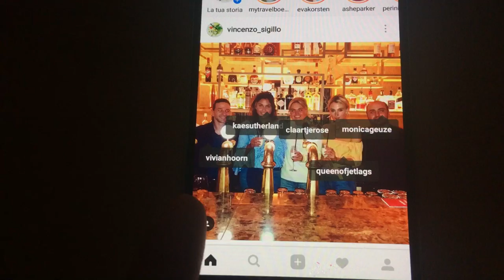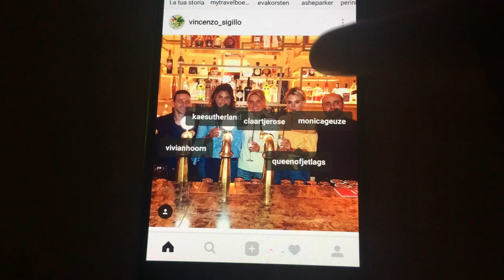GIRLSNIGHT MET CLAIRE EN KAE ♥ VLOG 118 ♥ QUEEN OF JETLAGS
Hi guys! Leuk dat jullie weer kijken naar een nieuwe vlog! Dit weekend is Sander thuis en gaan we gezellig met Olivia shoppen en naar het strand. Ook neem ik jullie weer mee naar mijn werk en uit eten met Kae en Claire!

Nude/perzik kleurig pak met flared broek, top met splits en sweater met hoge nek